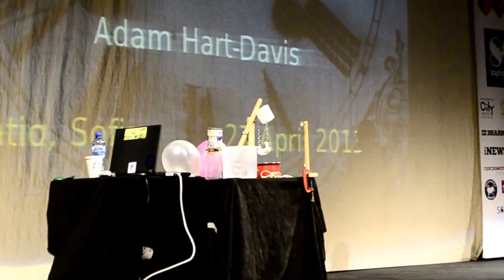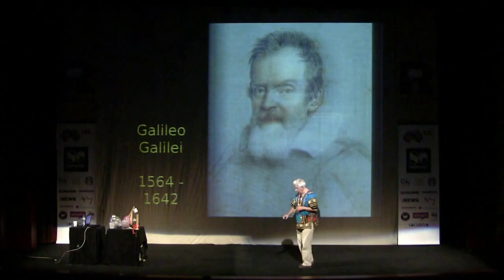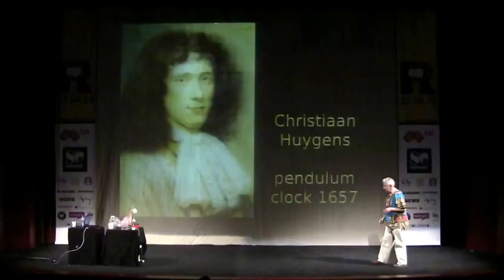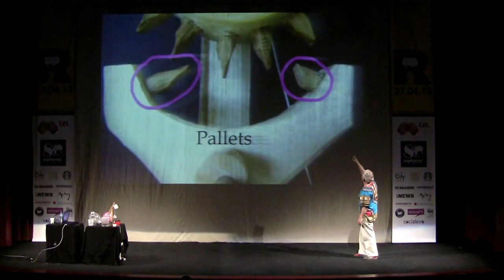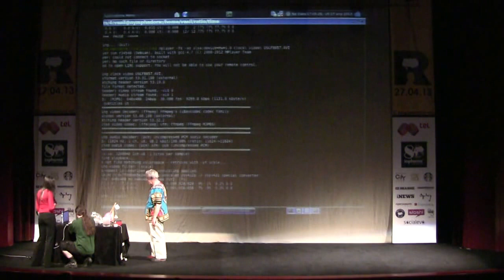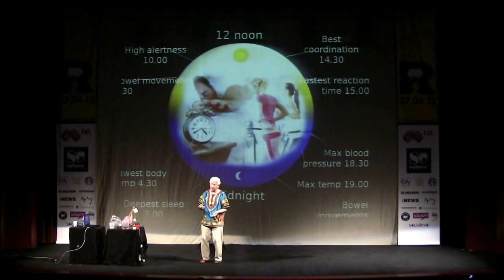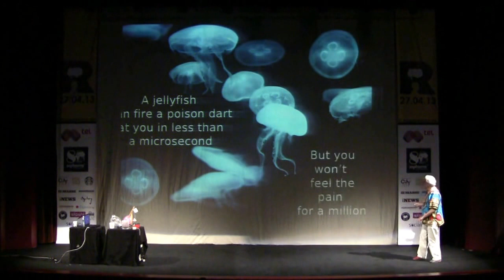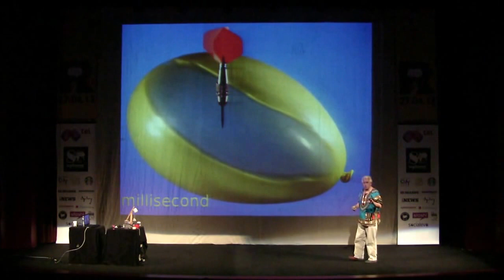Adam Hart-Davis: Mysterious time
The talk was recorded at the Ratio Forum for Popular Science

Adam Hart-Davis is a British scientist, author, photographer, historian and science communicator. He has more than 30 years of experience in presenting abstract scientific topics to a general audience. Adam Hart-Davis talks about time and will review what time means from the point of view of history, commerce, psychology, biology, physics and other sciences. He explains how time was measured over the ages and in different civilizations, how time influences living organisms and other interesting points of view.

Д-р Адам Харт-Дейвис e британски учен, автор, фотограф, историк и комуникатор на науката. Той има над 30-годишен телевизионен опит в представянето на научни теми пред масова аудитория. По време на своята презентация на Ratio д-р Адам Харт-Дейвис говори за времето през призмата на историята, търговията, психологията, биологията, физиката и други науки. Той представи как се е възприемало времето през вековете, как се е измервало то от различни цивилизации, как времето влияе на организмите и други интересни аспекти.